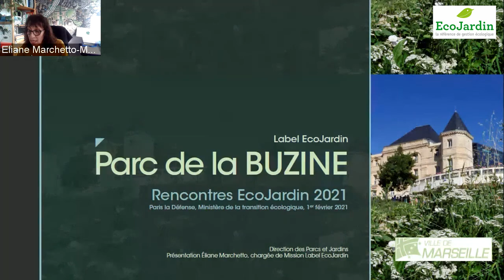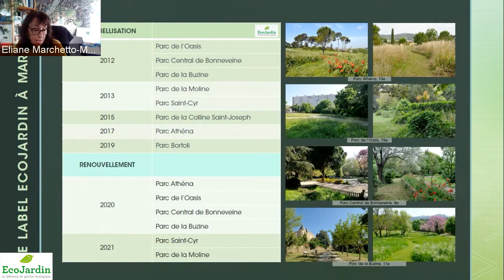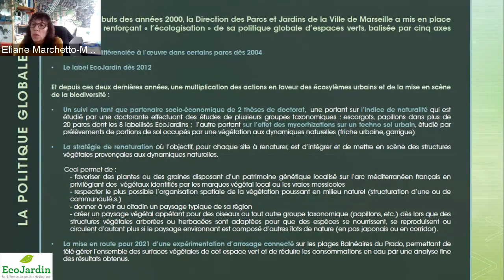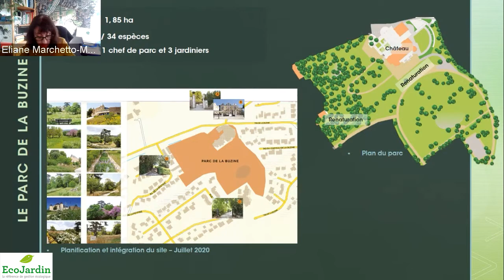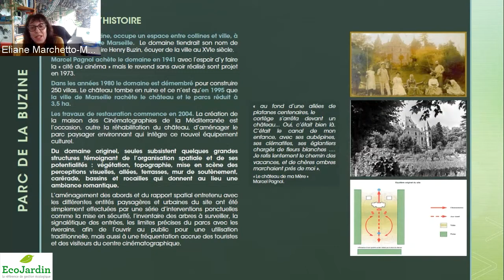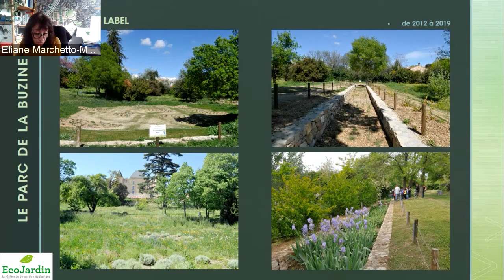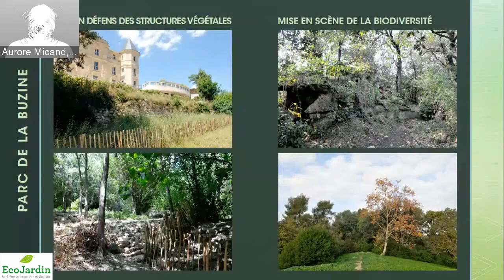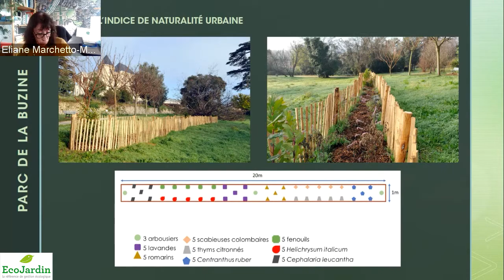Du côté des parcs de prestige • Parc de la Buzine (Marseille) - Eliane Magnin Marchetto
Plante & Cité et l’Agence régionale de la biodiversité en Ile-de-France organisent chaque année depuis 2012 la Rencontre EcoJardin, qui valorise les témoignages de labellisés. 2020, malgré un contexte difficile, a été une belle année pour la gestion écologique et le label EcoJardin, puisque 83 sites se sont vu attribuer ou renouveler le label portant ainsi à 577 le nombre de labellisés en France.